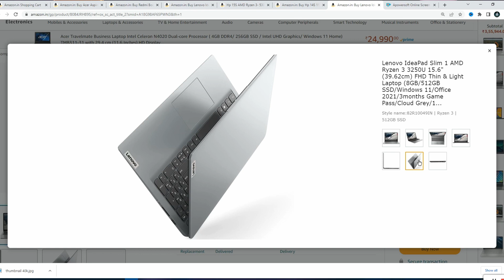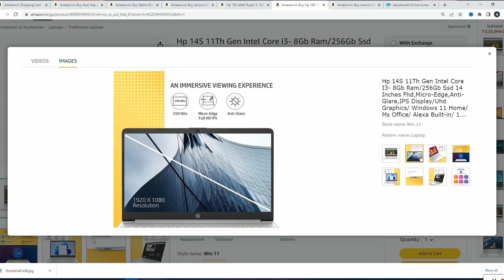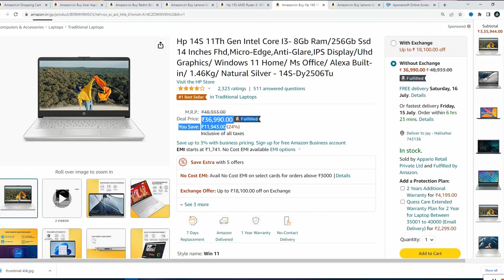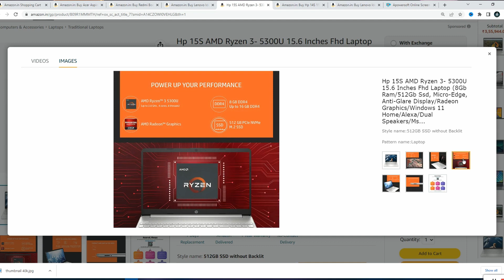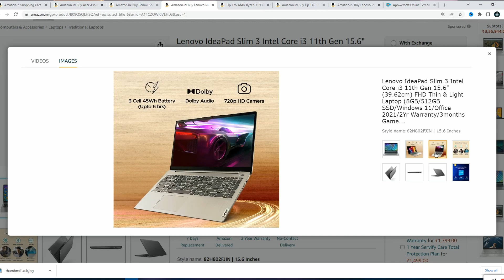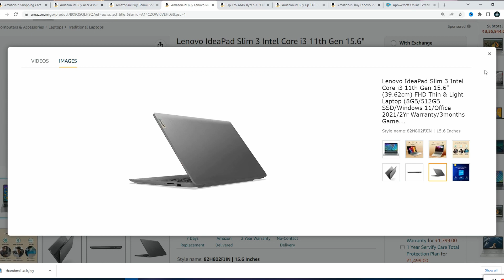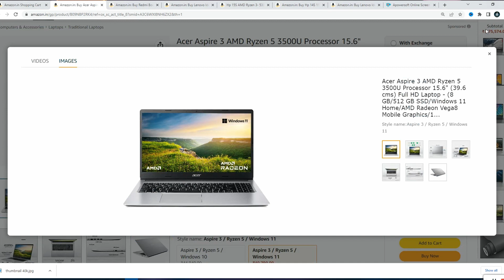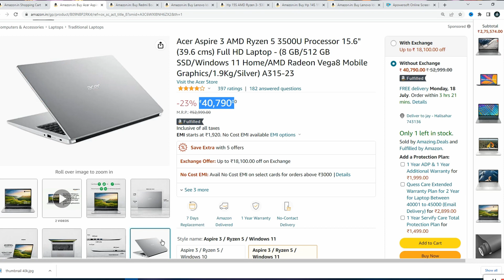Top 5 Best Laptops Under 40000 | Recent Updated List🔥🔥 | Best Laptop Under 40000 Editing & Gaming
Top 5 Best Laptops Under 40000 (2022) | Top 5 Best Laptops Under 40000 | Recent Updated List🔥🔥 | Best Laptop Under 40000 Editing & Gaming | All rounder Laptops Under 4000

Redmi Book Pro

Hp 15S Without Backlit
Hp 15S With Backlit

Hp 14S

Other Best laptops under 40k

1. ASUS VivoBook 14 (2021), Intel Core i3-1115G4 11th Gen
2. Lenovo IdeaPad 3 11th Gen Intel Core i3
3. HP 15 (2021) AMD Ryzen 3-3250 8 GB RAM, 1TB HDD + 256GB SSD
4. Lenovo IdeaPad 3 11th Gen Intel Core i3
5. HP 15 Ryzen 3 3250U- 8GB RAM/256GB SSD

• My Studio Setup & Gadgets

My Phone
Ring light
My Mic
Earphone I use
My Watch
RGB Light

Top 5 Best Laptops Under 40000 Rs.⚡256 GB m.2 nvme SSD⚡Gaming⚡Editing⚡Ryzen 3 & 11th Gen